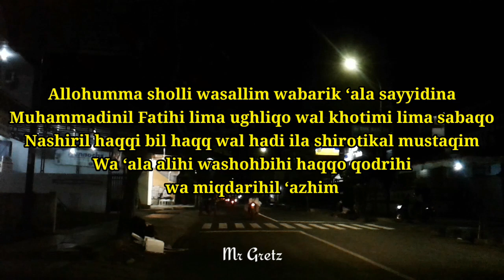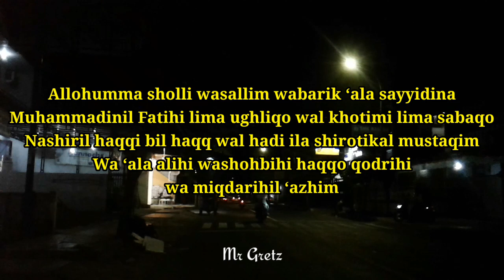Ku Baca Sholawat Fatih Ini Saat Pujian Adzan Maghrib